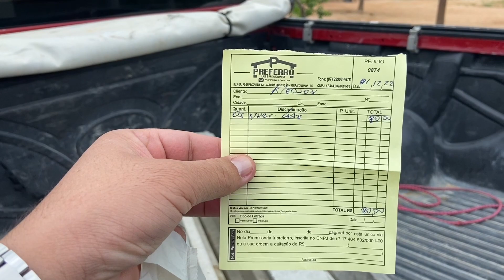COMO ESTÁ FICANDO A CERÂMICA DA CASA DE LUZINETE